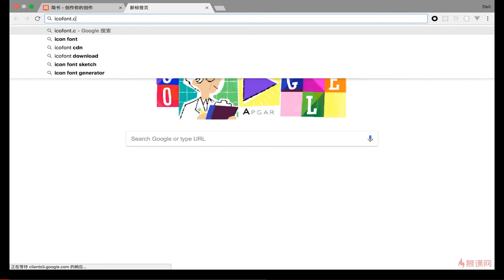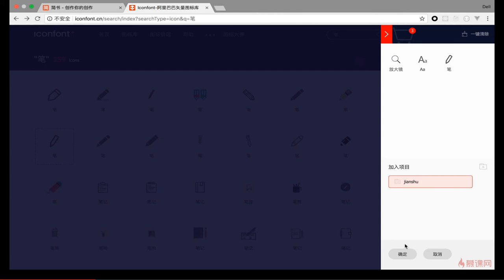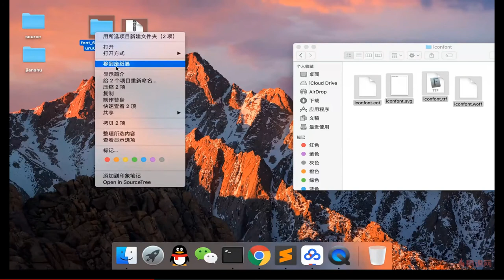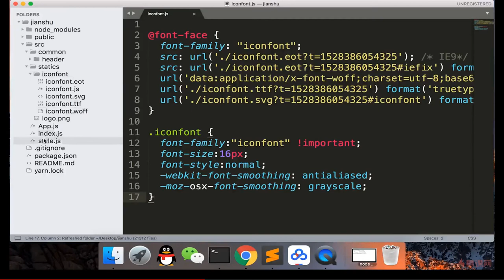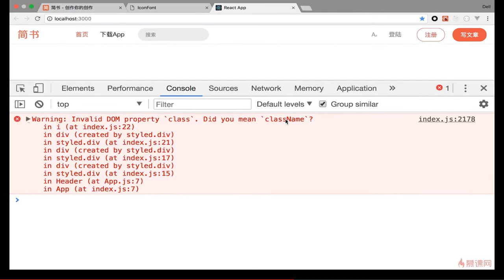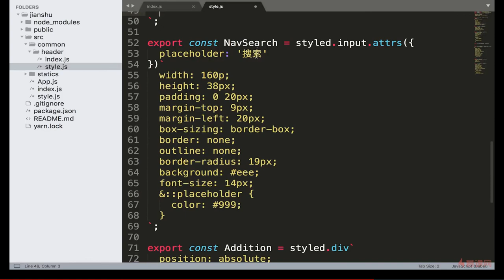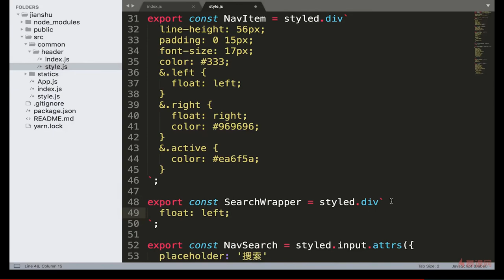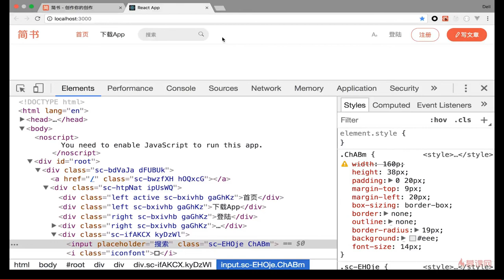React 16.x教程 之 项目实战（Header组件开发）｜7.4 使用iconfont嵌入头部图标 —— React系列课程从零基础到项目开发实战